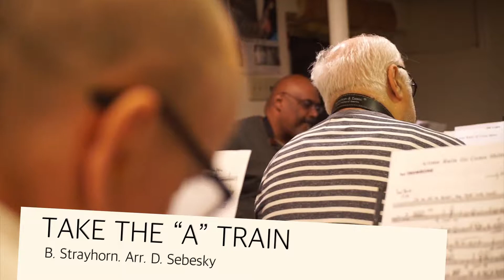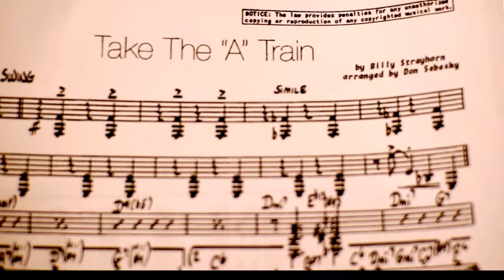MARK ROSEN BIG BAND. ДЕНЬ БЛАГОДАРЕНИЯ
RUSSIAN
“ДЕНЬ БЛАГОДАРЕНИЯ”

Если бы традиция праздновать День Благодарения была в России, я уверен, непременными атрибутами стола были бы хлеб и картошка. Именно они - всему голова!

И оркестр Марка Розена не теряет эту голову, уже, 20 лет. При этом, не забывая репетировать. Сегодня звучит TAKE THE “A” TRAIN в оркестровке одного из лучших аранжировщиков мира Дона Себески.

Репетиция для того и создана, чтобы выявить и исправить все ошибки, а также, пройти все сложные места и послушать соседа.
ENGLISH
“THANKSGIVING DAY”

If the tradition of celebrating Thanksgiving Day was exist in Russia, I am sure, the essential attributes of the table would be bread and potatoes. They are the head of everything!

And the Mark Rosen Orchestra does not lose this head 20 years. At the same time, not forgetting to rehearse. Today we would like to introduce Billy Strayhorn’s TAKE THE “A” TRAIN arranged by one of the best arrangers of the world, Don Sebesky.

In general, rehearsal was created to identify and correct all the mistakes, as well as to go through all the difficult places and listen the musicians next to you.